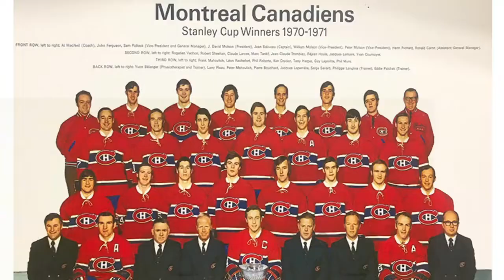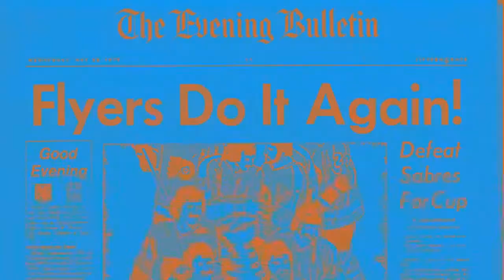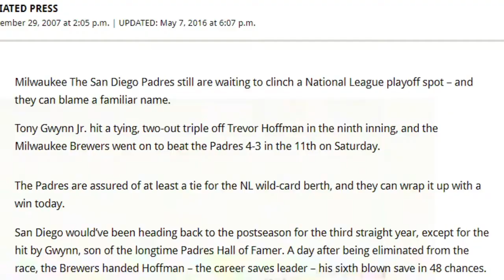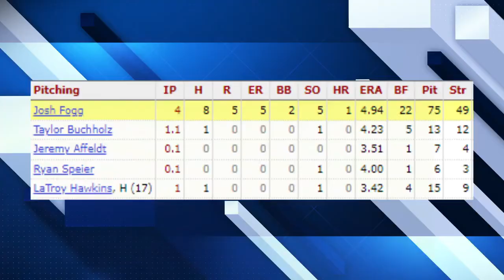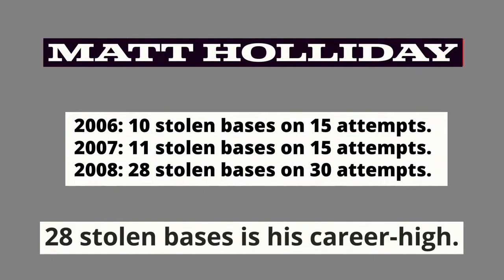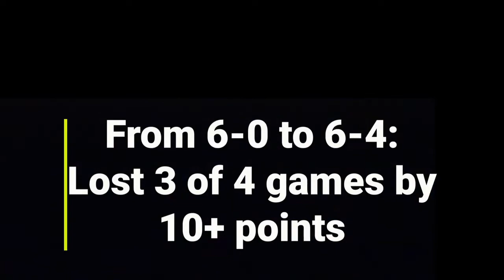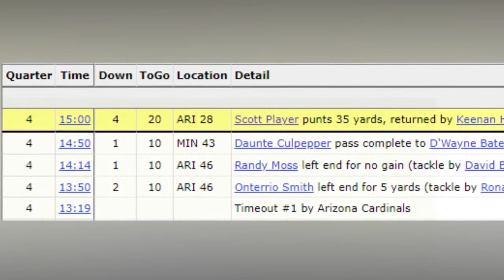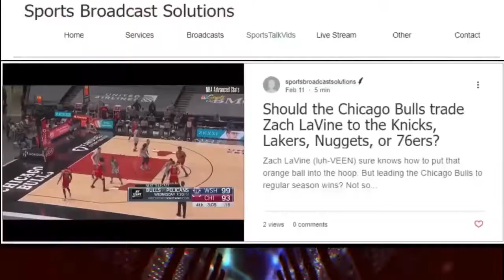NHIBT Senior League: Papaflessas-White vs. Saints Peter and Paul (720P HD)